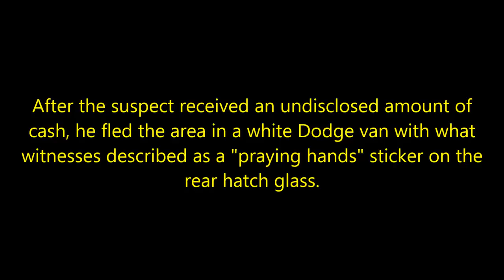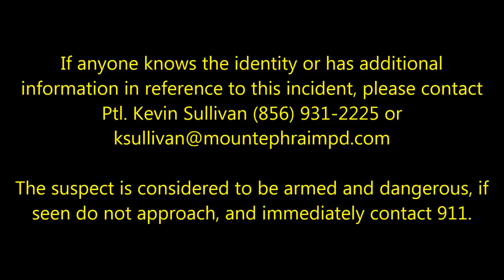Country Farms - Armed Robbery - Mt. Ephraim, NJ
On 11/15/2016 at approximately 4:17 PM, Mt. Ephraim
Police Officers were dispatched to the Country Farms for
a report of an armed robbery that just occured.

Through further investigation it was found a white male
wearing a black hooded North Face jacket and grey
sweat pants with a black mask pulled up over his face
approached the clerk, displayed a black handgun, and
demanded the clerk turn over cash.

After the suspect received an undisclosed amount of
cash, he fled the area in a white Dodge van with what
witnesses described as a "praying hands" sticker on the
rear hatch glass.

If anyone knows the identity or has additional
information in reference to this incident, please contact

The suspect is considered to be armed and dangerous, if
seen do not approach, and immediately contact 911.